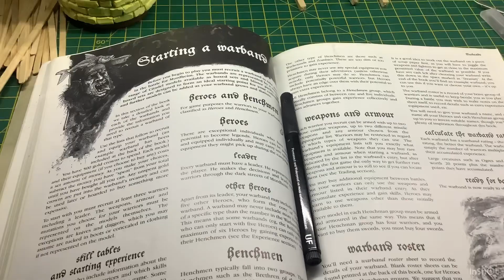Blocks,blocks and more blocks,sharp things ,hot things ,doors and floors ,oh and fire 🔥